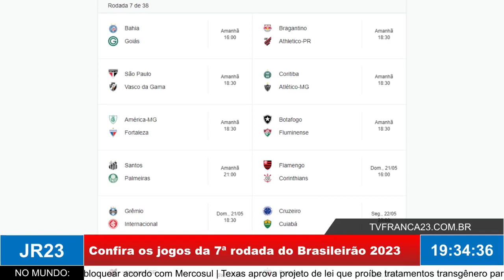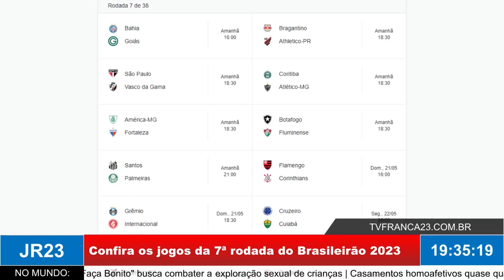Confira os jogos da 7ª rodada do Brasileirão 2023: tem Santos X Palmeiras e Flamengo X Corinthians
Reportagem exibida no JR23, edição de sexta-feira, 19 de maio de 2023.